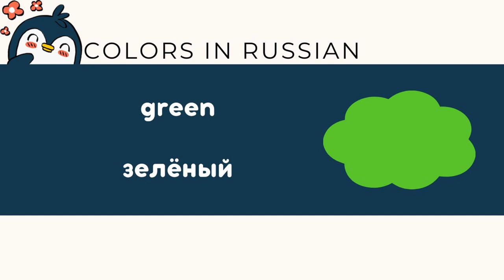Colors in Russian | Vocabulary